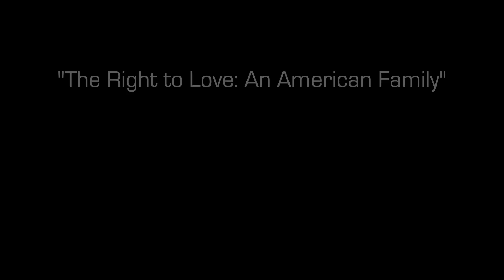Big Announcement About "The Right to Love: An American Family"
The feature length documentary film "The Right to Love: An American Family" has some BIG news to share! The film will be having a Limited Theatrical Release in September 2012, in Los Angeles and in New York City. This theatrical release is one of major steps in order to qualify the film for the 2013 Academy Awards.

"The Right to Love" will be screening at the Laemmle NoHo 7 Theater in Los Angeles September 7-13 (three screenings per day) and then the film will be screening in New York City at the Quad Cinema Sept 14-20 (four screenings per day).

for more details and to see the other screenings coming up!